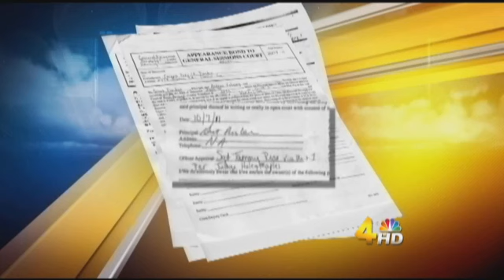Humphreys jailer apparently lets accused men walk free - WSMV Channel 4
Tammy Ross story on signing judges name to release inmates from jail.